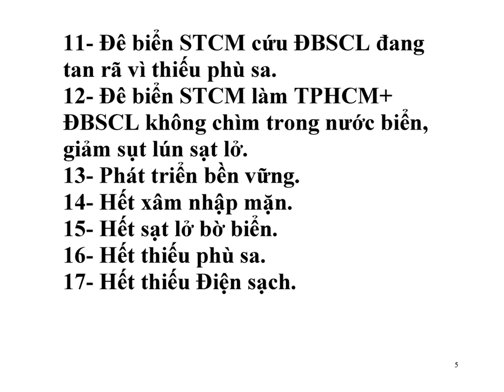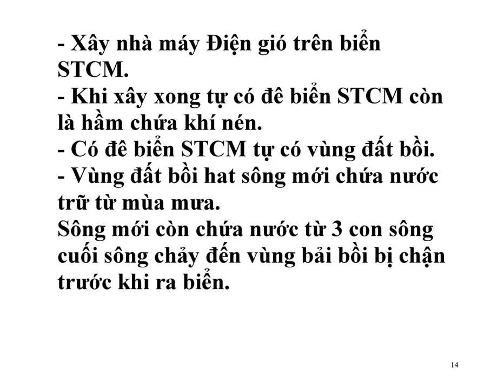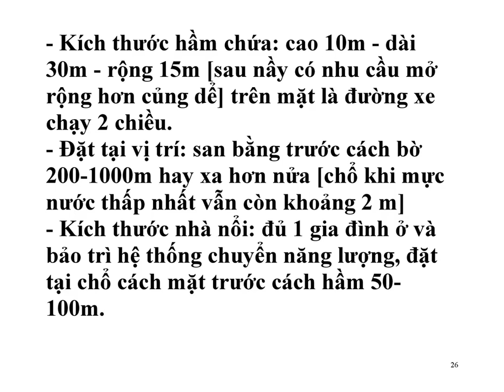Nhà máy Điện gió trên biển ở ĐBSCL có 17 lợi ích để ứng phó hiệu quả BĐKH và thủy điện đầu nguồn